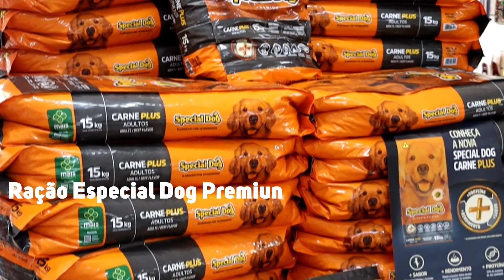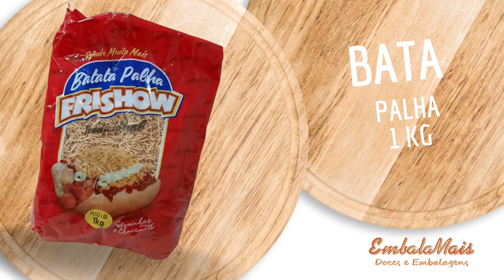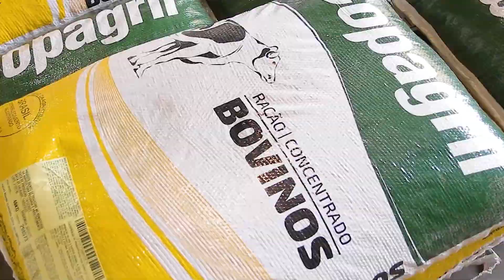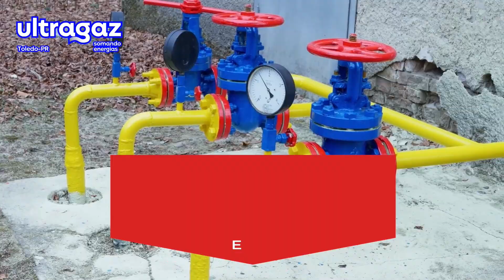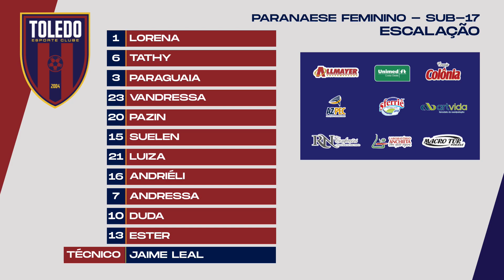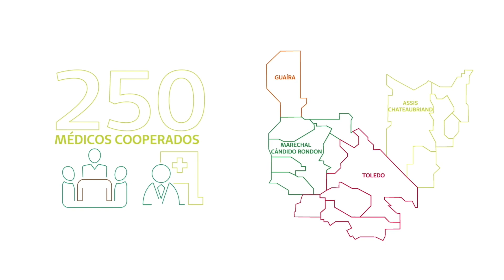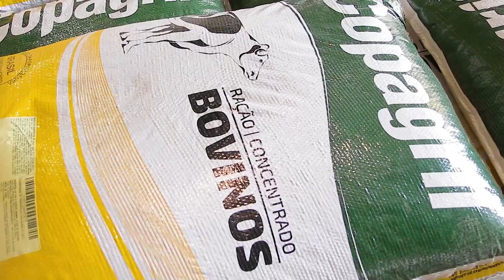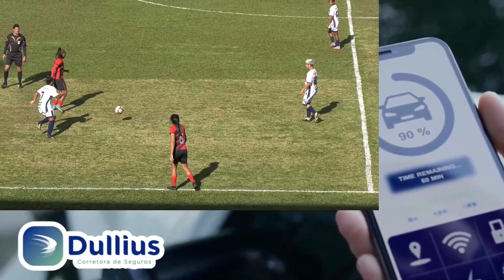FUTEBOL FEMININO TEC 0X4 CAP